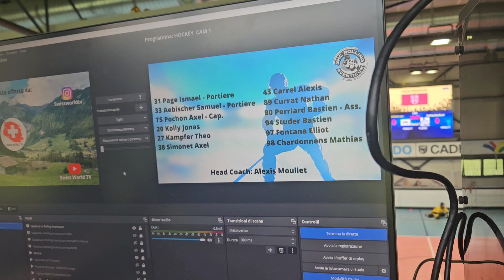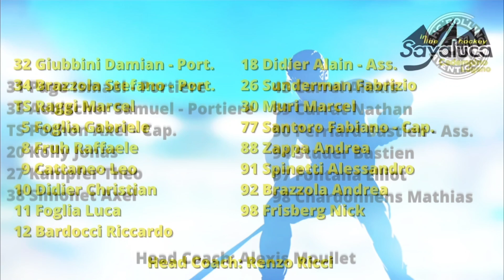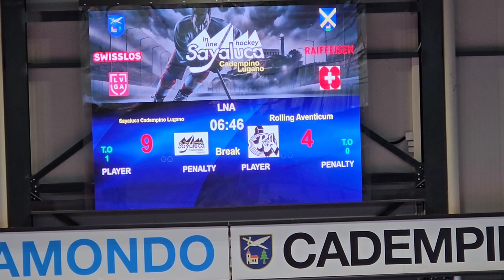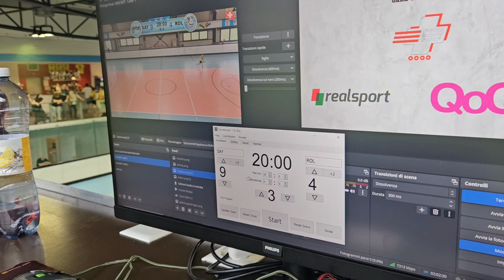3° Video vlog con Swiss World TV al Palamondo di Cadempino 2024